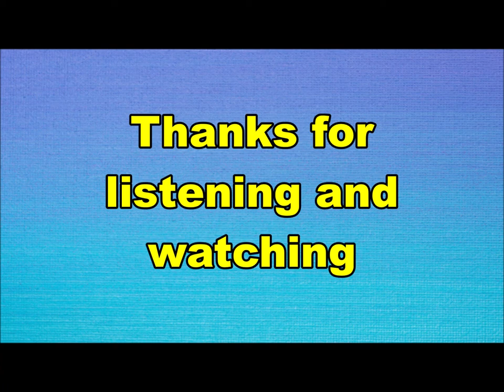the Rollers - Roller's express (Nederbeat) | (Zaandam) 1962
the Rollers uit Zaandam met "Roller's express" (Delta DS 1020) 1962

Bezetting:
Jim van der Hoeven
Ed van der Hoeven
Ed Vermeulen
Ed Sauer
Cees Sanders
Jacky Barkey